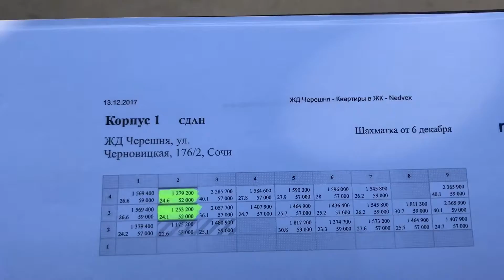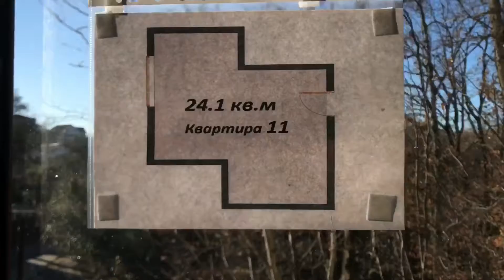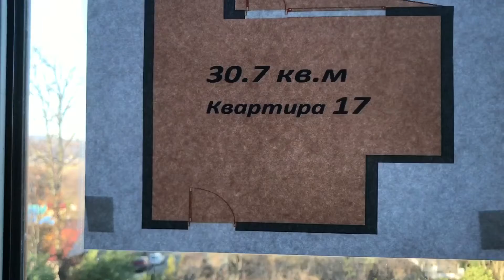Какую квартиру можно купить в Адлере за 1250 тыс.руб.? ЖК Черешня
Получить более подробную информацию:
Бесплатный номер по всей России 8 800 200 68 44
Бахтин Елисей
По тел. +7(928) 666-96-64 (Viber, WhatsApp)
Как осуществить свой переезд на пмж в Сочи? Мы переехали в Сочи на пмж в апреле 2017 г. Рассказываем обо всех тонкостях переезда ,жизни и отдыхе в Сочи, а также о недвижимости Сочи.